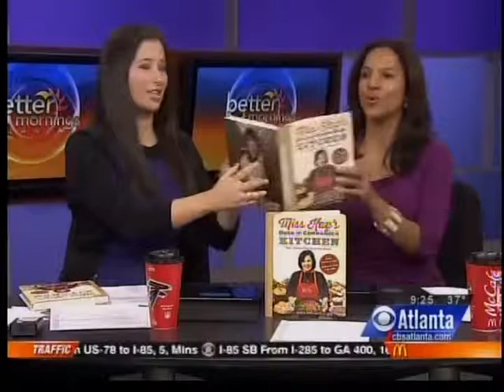Miss Kay's WGCL Atlanta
Miss Kay from Duck Dynasty Cookbook featured on WGCL Atlanta